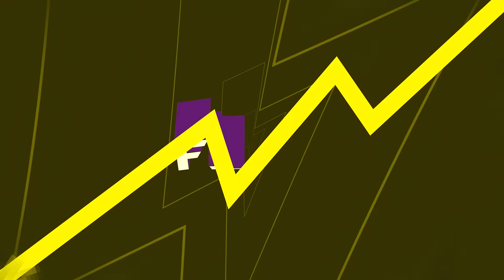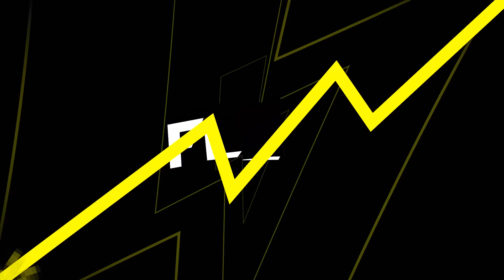O QUE TEM DE ERRADO em ASSASSIN'S CREED MIRAGE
Fala galera! Assassin's Creed Mirage tem lá seus momentos bons, mas também traz uma série de coisas da franquia que não precisavam estar ali… Será que eles corrigiram? Será que tem MAIS problemas? Se liga no que o Davy e o Cross acharam deste novo jogo!

Chega de irritação na barba e no bolso! Vem pra Dr. JONES!

Capítulos
00:00 - Introdução
01:17 - Bugs e Falta de Polimento em ASSASSIN'S CREED MIRAGE
03:55 - Trilha Sonora de Combate
04:32 - Dublagem de ASSASSIN'S CREED MIRAGE
05:21 - Performance de ASSASSIN'S CREED MIRAGE
06:05 - Itens da Deluxe Edition ASSASSIN'S CREED MIRAGE
07:34 - Retorno às Origens
09:13 - Expressões Faciais
10:10 - Parkour
11:09 - Final da História (Sem Spoilers)
12:32 - Conclusão

RECEBA TODAS NOTICIAS DO PORTAL FLOW GAMES!

ANFITRIÕES:

FLOW GAMES

MD3